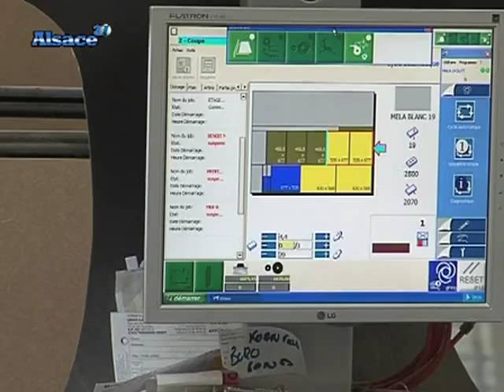Ateliers Ouverts chez les artisans alsaciens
Les artisans alsaciens ouvrent leurs portes au grand public pour leur permettre de découvrir leur travail au quotidien. (DROITS RESERVES . Pour toute exploitation sur TV, web, mobile, aller